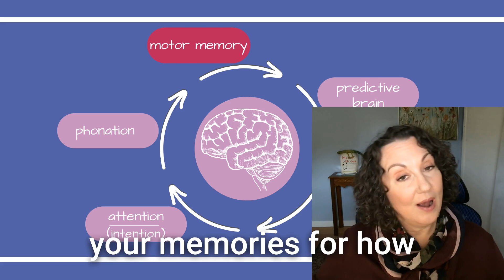WHAT IS MOTOR LEARNING? And Why Does It Matter?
(Brain Series No. 1) 🎤🧠

Have you been hearing about motor learning in singing? Are you maybe a little shy about asking for clarification about what that’s all about? 😶

I’m here for you, friend. In this video, I’m talking about motor memories, which is the secret sauce of making movements - including singing! - easy and familiar. 🕺🎶

“Motor learning” can be tossed around, and can seem to make sense. But you might want someone to help you connect the dots. 🤔

If you’d like to have a better understanding of what motor memories are and why they matter, grab your coffee ☕ and fuzzy slippers 🥿, and hang out with me for five minutes. Let’s talk. 🗣️

➡️ Book with Meredith for private coaching, professional training for voice teachers & coaches, and presentations & workshops for your school or business.

Meredith Colby has been teaching “microphone” singers...people who sing in bands, singer/songwriters, and music theater people...for over 30 years.
As a veteran band singer of over 10,000 hours onstage, she knew there had to be a way to get singers a healthy way to sound awesome, even when they can’t hear themselves. Studying brain science and putting it together with what she has learned about singing (and voices) she created Neuro-Vocal for Popular Styles, a way to achieve authentic, sustainable singing for artists of all styles..

healthy singing, vocal teacher, neuro vocal method, singing lessons, voice lessons, meredith colby, NVM, neuro-vocal
voice coach, vocal teacher, singing coach, singing teacher, online vocal lessons, vocal coach
00:00 Talking About Brains
00:53 Who I am
01:26 The Model + Motor Memories
02:38 It can be a bumpy ride
03:12 How to build a motor memory